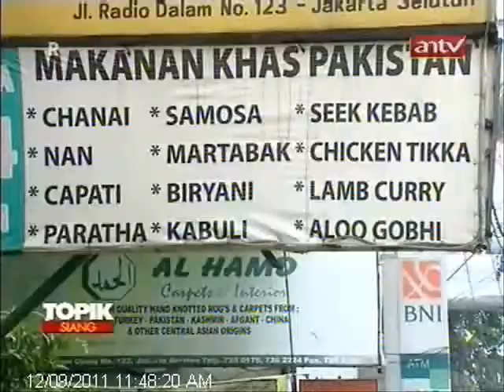TOPIK ANTV Menikmati Sensasi Gurihnya Kari India